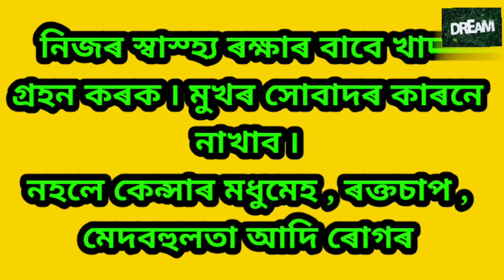food বেকাৰীৰ খাদ্য কিমান উপকাৰী এবাৰ চাওকচোন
assames বেকাৰীৰ খাদ্য কিমান উপকাৰী এবাৰ চাওকচোন youtubevideo সাবধান হওঁক ৷
# bakeryfood